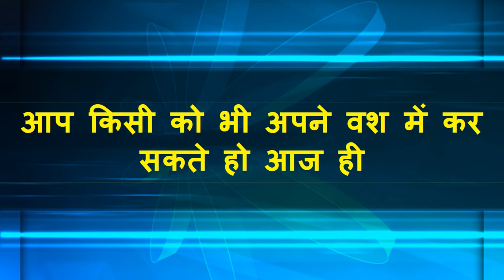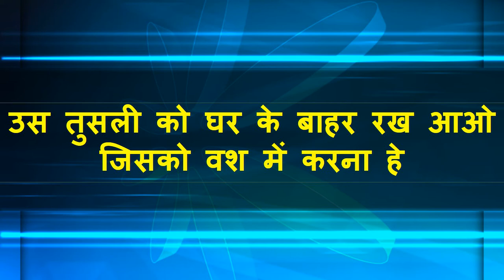नाभि पर नाम लिखकर पेशाब करो दिन में २ बार प्यार का फ़ोन आएगा